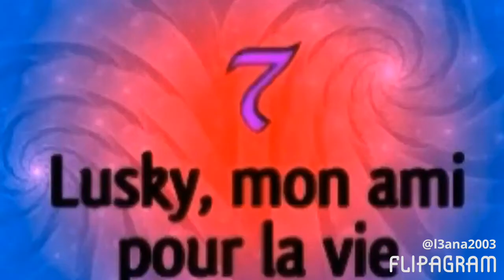Top 10 des meilleurs vente de manga shojo